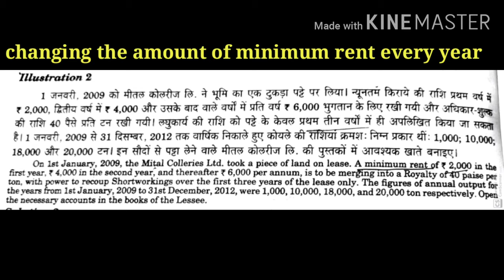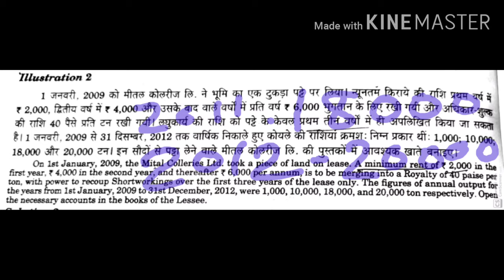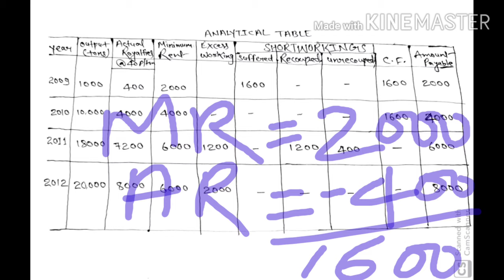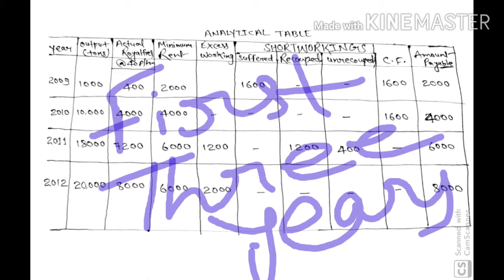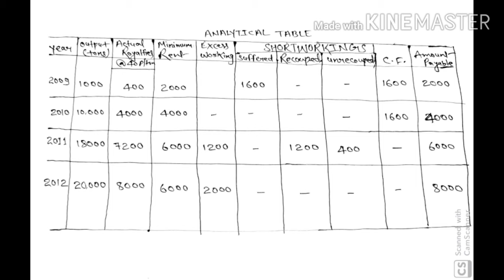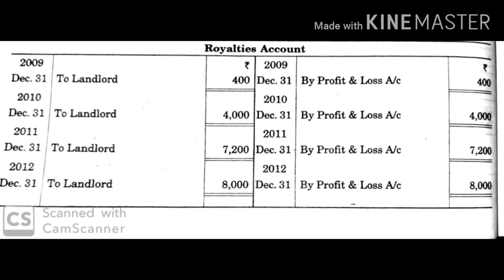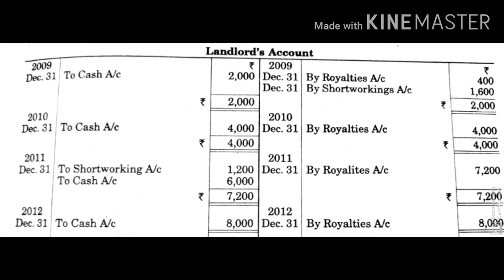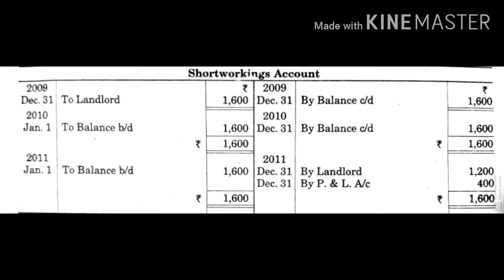Changing the amount of minimum rent every year || Royalty Accounts || Q# 2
Dear students

प्यारे स्टूडेंट्स ये वीडियो सिर्फ आप लोगों के लिए बनाया गया है ।

today we are going to start Royalty Accounts. this question is taken by Dr. SM Shukla .

syllabus of B.com 1st semester
syllabus of B.com 1st year
B.com part-1

what is the meaning of royalties, what is the meaning of shortworkings, what is the meaning of lockout, what is the meaning of strike, how to do accountings entries in the books of licensee, what is the meaning of cpoyright, what is the meaning of patent, lessee ke book me journal entry kaise kare, landlord ke book me journal entry kaise Kare, shortworkings Kya hai, minimum rent kise kahte hai, dead rent kya hota hai, lockout kya hota hai

when royalty is less than minimum rent, when royalty is more than minimum rent, when royalty is equal to minimum rent, writing of each year shortworkings in the next year, changing the amount of minimum rent every year, payment of royalty at a specified date of next year.
half yearly payment of royalty, quarterly payment of royalty, shortworkings reserve, royalties receivable and accounts, lessee accounts, shortworkings accounts, preparation of dead rent in the books of lessee, no right to recoup shortworkings, strike, lockdown, government subsidy lockout and limit of shortworkings dead rent
joint shortworkings accounts, royalties in connection with brick making, royalties in connection with oil well, royalties regarding patent, patent of safety lock, patented process under a licence, copy right royalties

royalty accounts by mybig guide, royalty accounts by learn more, royalty accounts by ishan llb, royalty accounts by kauser wise, royalty accounts by Santosh Kumar, royalty accounts by CA.naresh aggarwal, royalty accounts by sudhir sachdeva, royalty accounts by accounts Adda, royalty accounts by commerce baba, royalty accounts by commerce dada

changing the amount of minimum rent every year,
writing of each years shortworkings in the next  year,
journal entries in the books of lessor, finance lease,
what journal entries are passed in the book of landlord,
royalty accounting journal entries pdf,
what journal entries are passed in the book of land lord,
lapse of short working,
irrecoverable short working,
short working account,
royalty accounts b.com 1st year,
irrecoverable short working,
short working account
royalty agreement between landlord and lessee
writing off each year shortworkings in the next year
payment of royalty at a specified date of next year
half yearly payment of royalty
quarterly payment of royalty
preparation of shortworkings reserve account
preparation of dead rent account in the books of lessee
no right to recoup shortworkings
government subsidy lockout and limit of shortworkings
Lucknow University, Ranchi University, Allahabad University, Jhansi University, Aligarh Muslim University, Dr. Ram Manohar Lohiya Avadh University, Delhi University, Nilambar Pitambar University, Magadh University